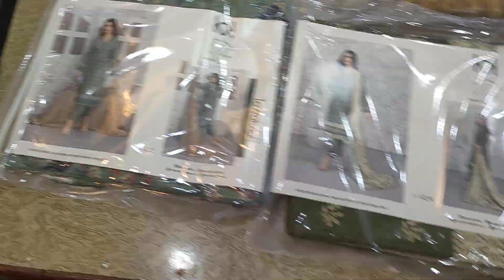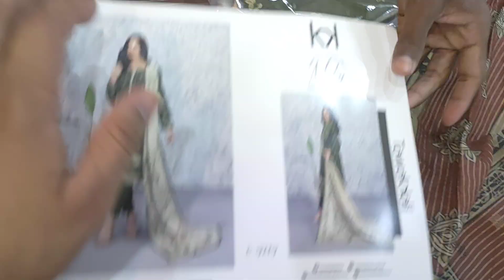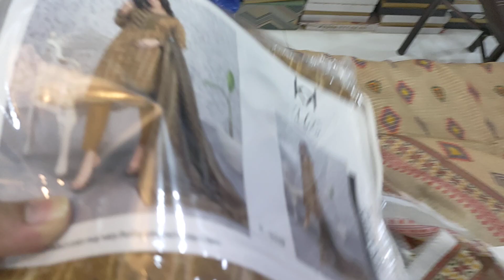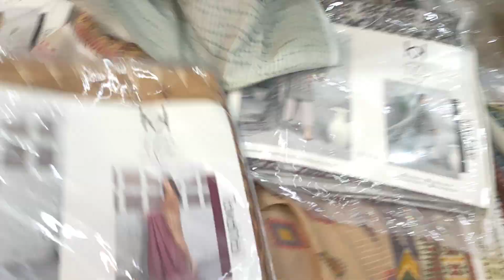MILAN BY TAWAKKAL | luxury lawn | trending eid collection| 03051400061